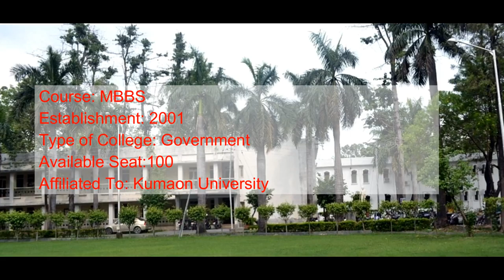Top 5 MBBS Medical Colleges in Uttarakhand | India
This video shows Top 5 MBBS Medical Colleges in Uttarakhand